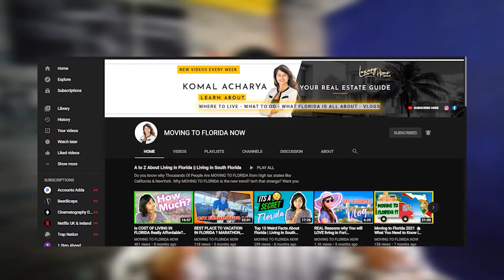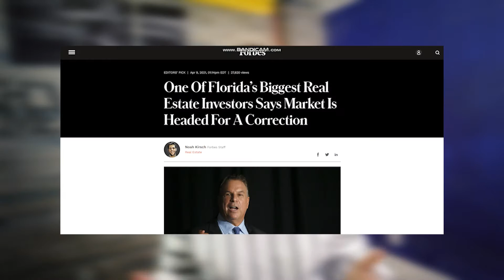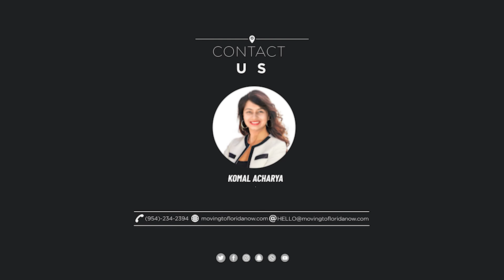Florida REAL ESTATE INVESTMENT Is AFFECTED IN PANDEMIC ??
Florida Real Estate Market has been crazy since the pandemic but has this market fluctuation affected the investors too. Is it still a good time for the investment?? Well Florida real estate market is going through some crazy times and it is believed there there will be a crash or there may not be a crash but in either case it is a great chance for investors. Watch the whole video to why is it good time or not a good time to invest in Florida?